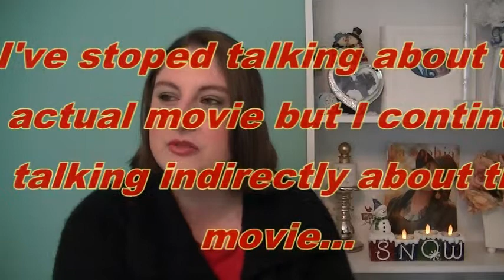Christmas Weekend With My Family 2013 (Part 2) - Xbox One, Catching Fire review and twin babys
Hope u enjoyed watching me talk about my Christmas weekend with my family. I had alot of fun and really wanted to share my experience with all of u :D

-Check out my photography page on Facebook: Sara Ashley Rose Photography

-Check out my Dad's photography page on Facebook too: Reg S. McClory Photography